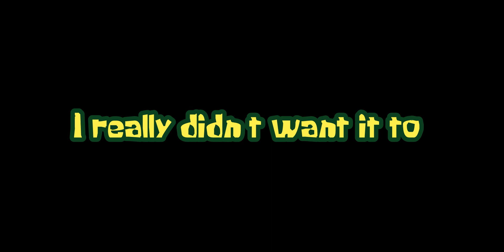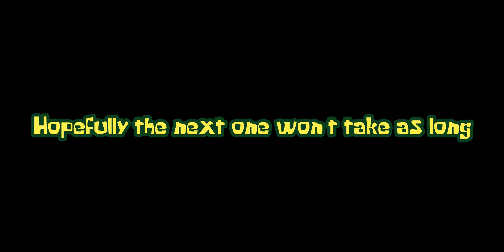Reading absurd SpongeBob memes part 4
So after almost half a year I finally made part 4 of this silly little series so strap in to your seat pack your bags and enjoy the silliness of reading absurd SpongeBob memes!